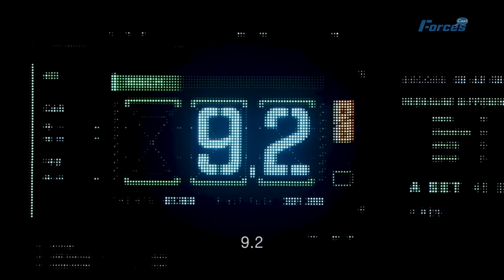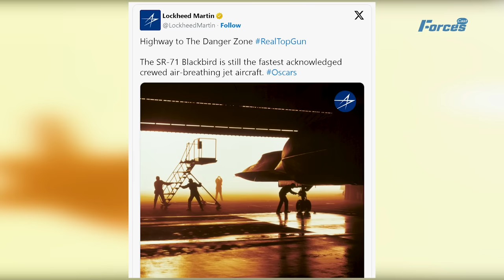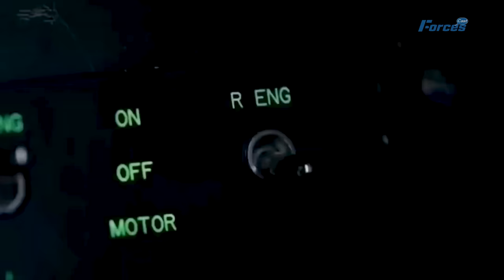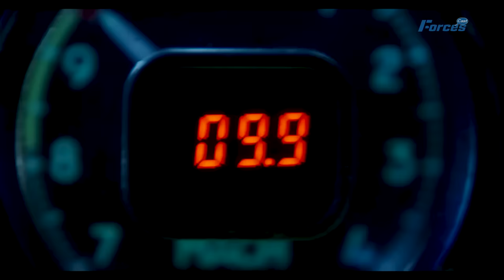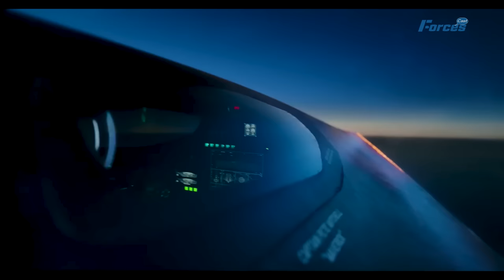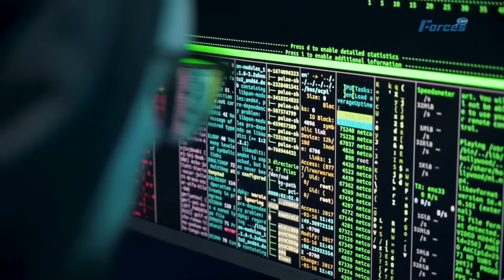US Air Force's SR-72 Darkstar Ready for 2024 Debut Flight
Amidst swirling speculation and the clandestine realm of cutting-edge aviation, the enigmatic SR-72 Darkstar emerges once again, casting off its shroud of secrecy. Positioned as a potential heir to the iconic SR-71 Blackbird, this elusive aircraft has enraptured aviation enthusiasts and military tacticians alike. Recent developments have breathed life into its existence, dispelling its aura of mere illusion. Lockheed Martin, renowned for pioneering aerospace advancements, recently sparked intrigue with a cryptic tweet. Their emphasis on the SR-71 Blackbird as the "fastest acknowledged crewed air-breathing jet aircraft" raises eyebrows, hinting at a concealed narrative involving the SR-72—the long-hushed hypersonic descendant. Coinciding intriguingly with "Top Gun: Maverick," the film's spotlight on the SR-72 Darkstar adds further fuel to the speculation fire. Although tangible evidence remains elusive, murmurs within the aviation fraternity suggest that a worthy successor to the SR-71 might indeed be taking form beyond the radar's reach.